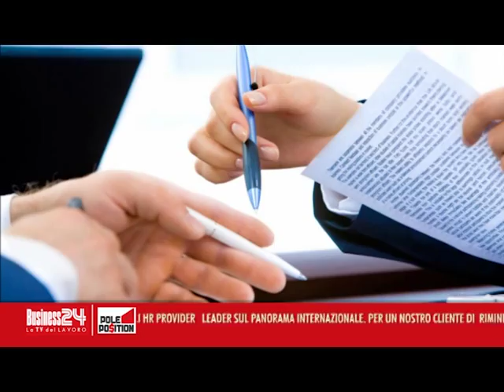Pole Position puntata 54: Hiskill - Bologna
Con: Hiskill
Management consulting